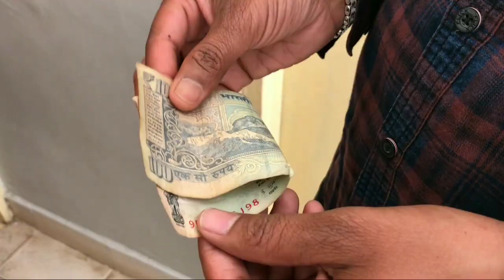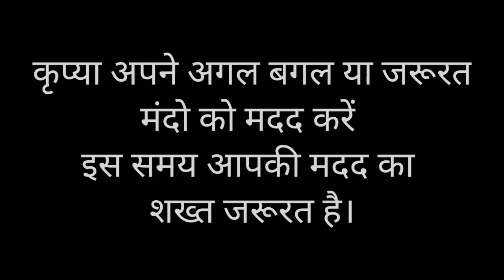एक दुसरे को ऐसे मदद करें | Stay safe at home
कोरोना वाइरस में एक दूसरे का दुश्मनी नहीं बल्कि मदद करने की जरूरत है